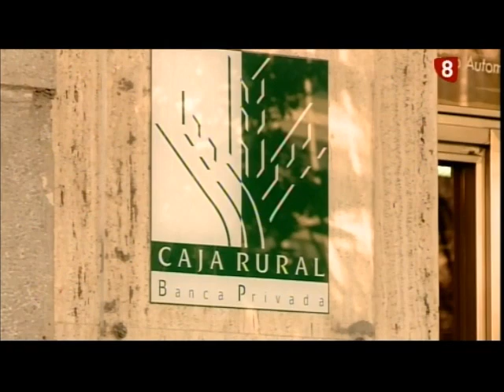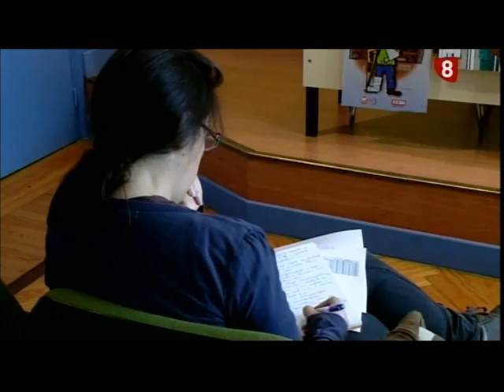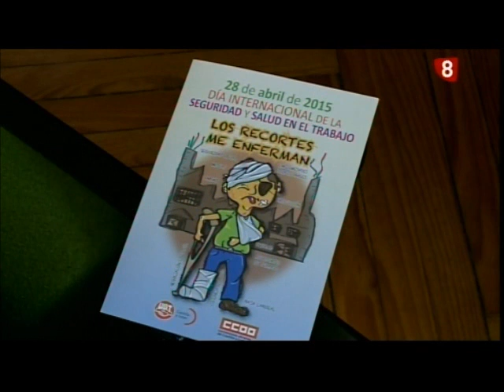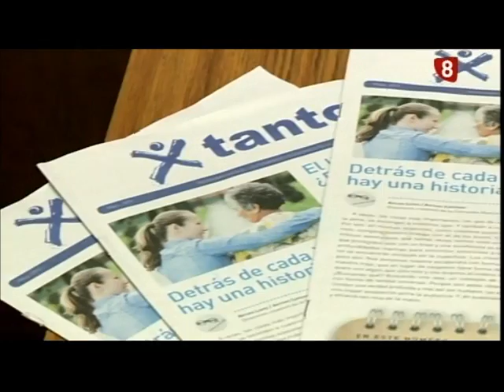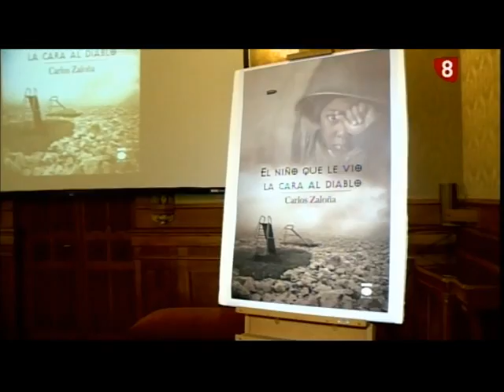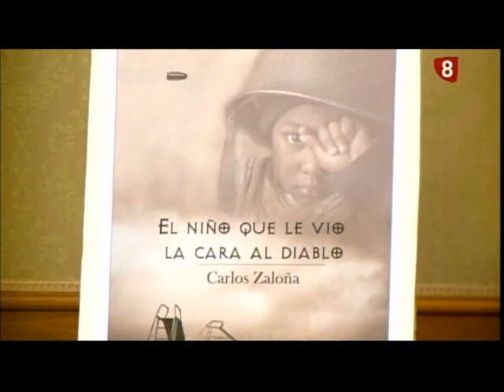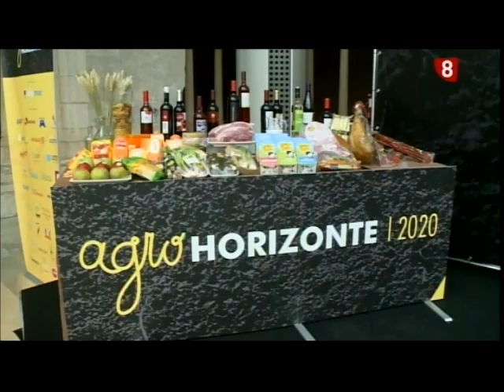Noticias Primera Edición la 8 Burgos 28-04-2015